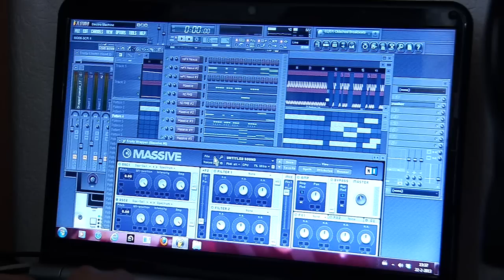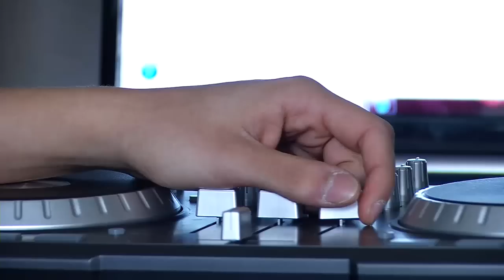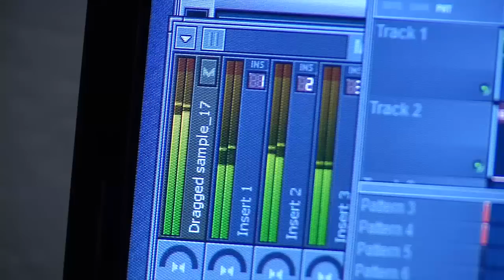Osse Kromabis verovert VS